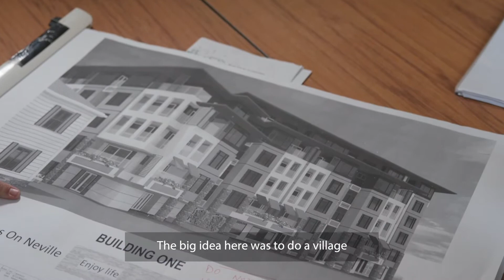How boomers are changing the landscape for small NZ towns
A retirement village in the centre of a small town could be a blueprint for boosting regional NZ.